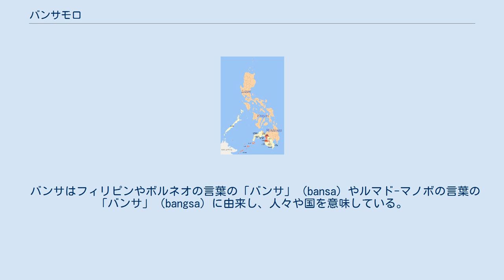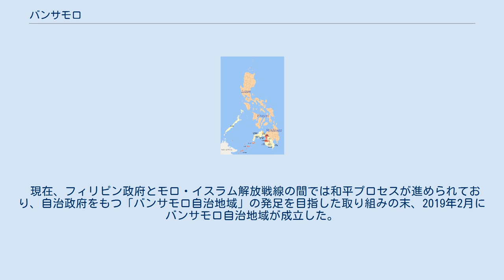バンサモロ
イスラム教徒ミンダナオ自治地域とその候補となったモロの多い地域 バンサモロ（英語: Bangsamoro）は、フィリピン南部やマレーシアのサバ州などに居住するムスリムのモロ人やその居住する地域をさす言葉。
ミンダナオ島の全ムスリムの法的、判別的名称でもある。
 バンサはフィリピンやボルネオの言葉の「バンサ」（bansa）やルマド-マノボの言葉の「バンサ」（bangsa）に由来し、人々や国を意味している。
モロはスペイン語でムーア人を意味する「モロ」に由来し、スペイン人がムスリム系マレー民族を指すのに使った言葉であり、マラナオ語などにもモロという用語が取り入れられている。
この二つの単語の意味から、バンサモロはムスリム系の人々、ムスリム系の国・地域を意味する言葉となっている。
 フィリピンはムスリム到来以前は、インド文化圏に属し仏教やヒンドゥー教の影響を受けていたと見られるが、13世紀にマクダム・カリムなどのイスラム商人や宣教師がペルシャ湾から渡来し、タウイタウイで原住民への宣教を開始した。
また、東南アジアで先んじてムスリム教国化が進んでいたマレーシアやブルネイ、インドネシアなどとの貿易も南部フィリピンのイスラム地域化を進めた。
イスラムの導入後、1457年に初めてスルターン国が設立され、ブアヤン、マギンダナオ、スールーなどでも国家が形成された。
スペイン人のフィリピン到来までに、フィリピン諸島の多くの地域でムスリム系住民が居住していたとされる。
 16世紀になるとスペイン人が到来し、キリスト教徒の入植やキリスト教の伝道を始め、後にフィリピン諸島の占領を開始した。
スペイン人はムスリム系住民を蔑称的にムーア人に由来するモロと言う呼び名で呼んでいたが、後にこの地域のムスリム自身がモロを自らを表す言葉として借用するようになった。
スペインによる占領が進むにしたがって、数百年に渡ってモロとの戦争が行われ、モロは徐々にフィリピン南部や南部周辺の島々に後退していった。
しかし、比較的勢力が強くスペイン植民地政府の統治も行き届かなかった辺境のミンダナオ島西部やスールー諸島などではモロの人々が住み続け、最終的にスペイン植民地支配の終了までこれらの地域が完全に支配されることは無く、スールー王国などは1898年の米西戦争後のアメリカ合衆国によるフィリピン諸島併合後まで独立国家として存在した。
 スペインからアメリカ統治までの間にザンボアンガ共和国が建国されたり、アメリカ統治の初期にはモロの反乱などが起きたりしたものの、1910年代までにはおおよそ鎮圧された。
その後バンサモロの大部分はモロ州、後にミンダナオ・スールー省として統治が行われた。
スペイン・アメリカの統治によってミンダナオでもルソン島やヴィサヤ諸島からの入植などにより徐々にキリスト教系の住民が増え、ムスリムは少数派となっていった。
 フィリピンは第2次世界大戦後に独立すると国民を統合し単一国家を作る動きを強めたが、これがシャリーアのムスリムの反感を呼び、モロ民族解放戦線などが形成された。
モロ民族解放戦線はバシラン州・スールー州・タウイタウイ州・ミンダナオ西部・パラワン州南部や、マレーシアのサバ州などを伝統的なバンサモロの地域として主張し、これらの地域ではモロ民族解放戦線やそこから派生したモロ・イスラム解放戦線等の武装組織とフィリピン国軍の衝突が断続的に続き、一時は独立宣言なども行われた。
 1986年のエドゥサ革命後は和平交渉が進み、当該地域にイスラム教徒ミンダナオ自治地域が設立されることになったが、すでに当該地域に居住しているキリスト教徒なども多かったため、モロ民族解放戦線などが主張する全てのモロ居住地域の自治地域化はならず、自治も完全とはいえない状態であったために、独立を求めて小規模な衝突が続き、バンサモロ・イスラム自由戦士のような集団も形成されている。
2013年にはモロ民族解放戦線によって再びバンサモロ共和国の独立宣言が出されザンボアンガ危機が起こったものの最終的に鎮圧された。
 現在、フィリピン政府とモロ・イスラム解放戦線の間では和平プロセスが進められており、自治政府をもつ「バンサモロ自治地域」の発足を目指した取り組みの末、2019年2月にバンサモロ自治地域が成立した。